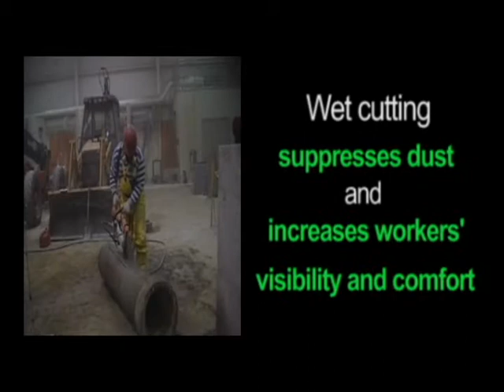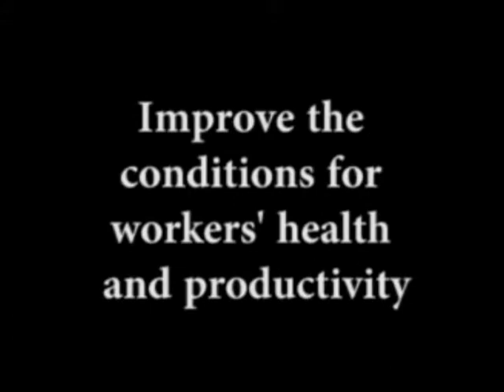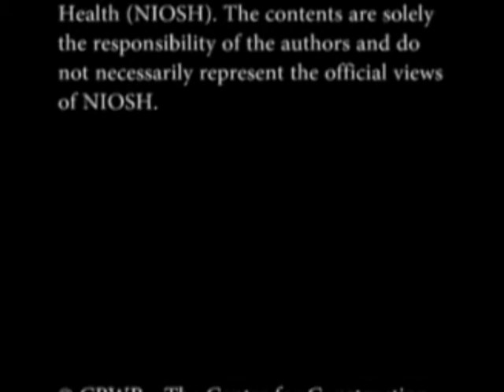Construction Work That’s Out of Control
This 1-min. video shows how cutting concrete pipe without controls to reduce hazardous silica dust to the worker is really work that’s “out of control.” Silica is a known carcinogen and causes silicosis (an incurable disease) and lung cancer, plus other life-shortening health problems.